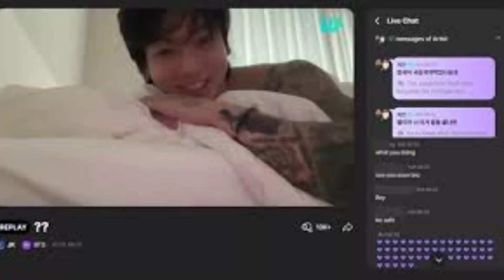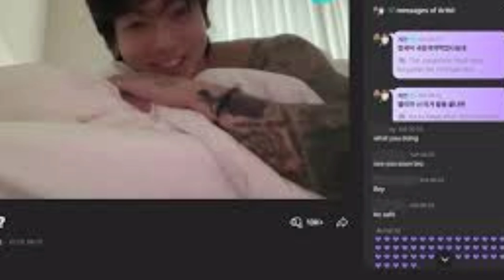Jungkook BTS Surprises Fans With His Latest Live Streaming Without Shirt.